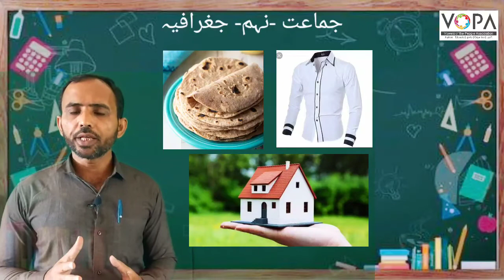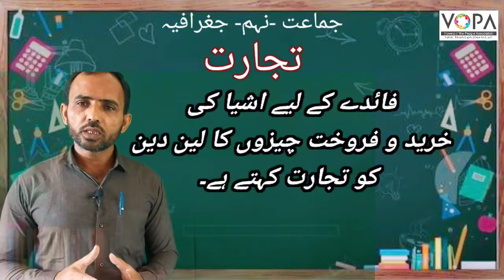9th | Geography | Chapter No. | تجارت | VSchool